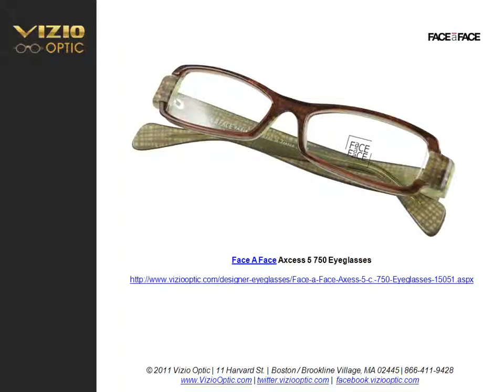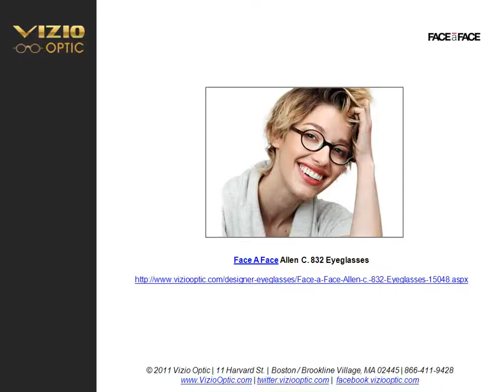Face A Face Eyeglasses - VizioOptic.com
Face a Face is known with its great eyewear designs & styles. Get Face a Face designer eyeglasses which is the beauty accessory that is more important than any other jewelry that you wear.

Face a Face Eyeglasses